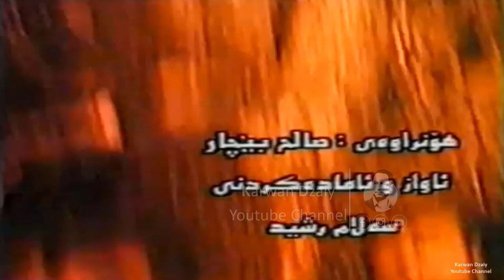Luqman Saleem - Amshaw_Clip | لوقمان سەلیم - ئەمشەو